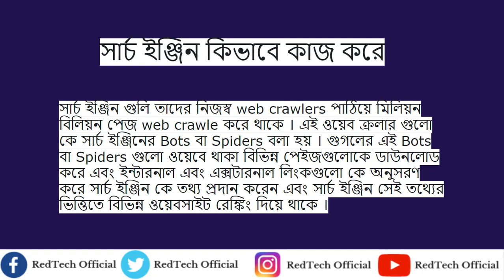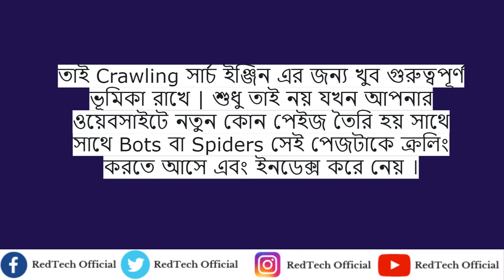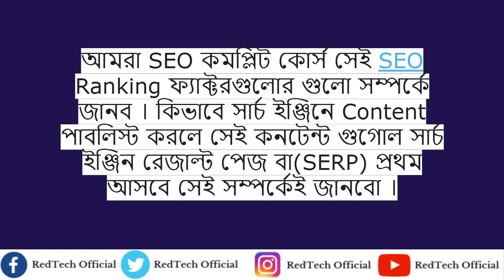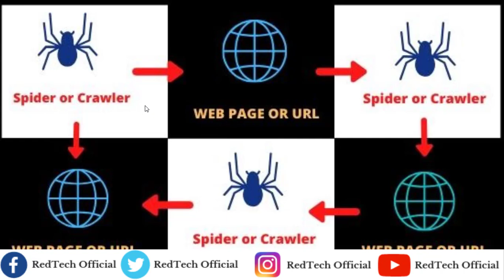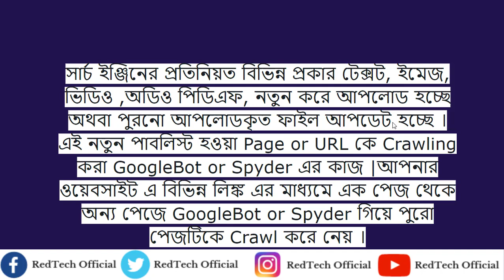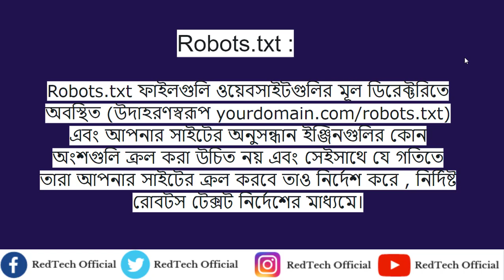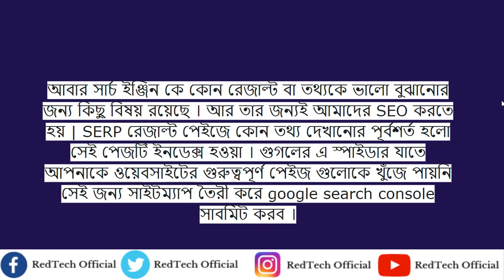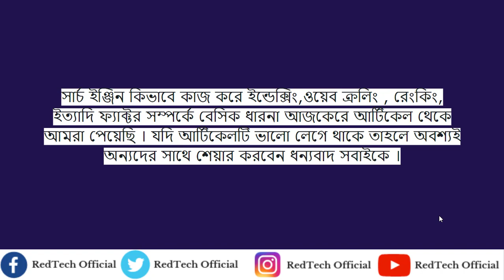How Google's Search Results Work | Crawling, Indexing, Top Ranking | Search Engine Optimization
How Google's Search Results Work |  Crawling,  Indexing, Top Ranking | Search Engine Optimization: In This Video You are going to learn how to google search engine works step by step, This is Search Engine Optimization guideline video, Here You may learn Search Engine Basics, how to google search engine works algorithm, Crawling,  Indexing, Top Ranking, etc. So, Keep watching and share this video.

You can learn Here:
01: SEO Tutorial For Beginner
02: SEO Bangla tutorial full course
03: Search engine optimization
04: SEO tutorial
05: SEO Bangla tutorial
06: SEO advanced tutorial in Bangla
07: SEO Bangla Guide

02.  I will try to  uploading good quality content frequently to your YouTube Channel and really trying hard to make it